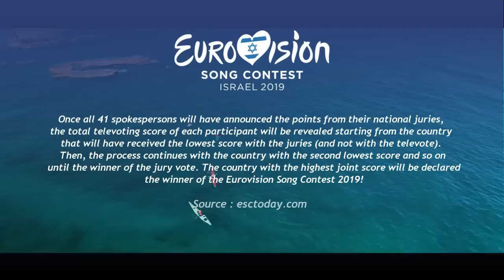Eurovision 2019 Update: VOTING SYSTEM TO CHANGE!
The Eurovision 2019 voting system has been reported to change for Tel Aviv and votes will now be presented quite differently! What do you think about this change? Are you happy, annoyed?

How is the voting split?
Jury Vote: 50% of the overall vote
Televote (Your Votes): 50% of the overall vote

I love all of the songs so far this year! They're all such strong entries, good Luck to them all!

All songs and artists:
Albania - Jonida Maliqi - Ktheju Tokës
Armenia - Armenia - Srbuk - Walking Out
Belgium - Eliot Vassamillet - Wake Up
Croatia - Roko Blazevic - The Dream
Cyprus - Tamta - Replay
Czechia - Lake Malawi - Friend of a Friend
Georgia - Otto Nemsadze - Sul tsin iare
Hungary - Joci Papa -Az En Apam
Israel - Israel Kobi Marimi - Home
Poland - Tulia - Pali się
Slovenia - Zala Kralj & Gasper Santl - Sebi
United Kingdom - Michael Rice - Bigger then Us

Eurovision 2019 | TOP 3 each National Selection
Eurovision 2019 spain operacion triunfo 2018, poland ireland fyr macedonia, Top 26 of biggest differences between jury and televoting based on placing (not points!) in the Grand Final of Eurovision 2018, All 12 points from jury, Voting Final GrAND FINAL REAL VOTING, Eurovision 2018 Semi Final 1, Eurovision 2018 "Betting Ranking" 02.10, Eurovision Eurovision2019 ESC2019, My Eurovision Scoreboard, Top, my top 41,